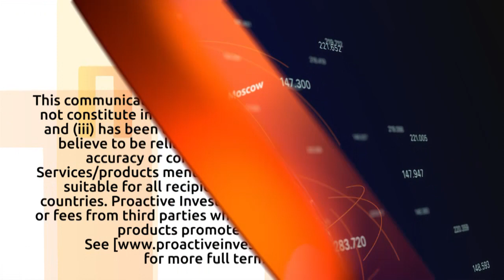Gamelancer announced strategic rebrand going forward as Vertiqal Studios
Gamelancer Media Corp CEO Jon Dwyer joined Steve Darling from Proactive to discussed significant developments within the company, which is undergoing a major strategic rebrand and will now operate as Vertiqal Studios. Dwyer telling Proactive to the key highlights of this transformation.
Vertiqal Studios' rebranding is a strategic move to showcase the company's adaptability in navigating the ever-evolving digital media advertising landscape. The new name reflects Vertiqal Studios' commitment to delivering high-performance, brand-centric advertising solutions for its valued clients. Effective October 2, 2023, the company will begin trading as "VRTS" on the Toronto Stock Exchange as part of its corporate rebrand.

Dwyer emphasized that the rebrand to Vertiqal Studios will give the company a fresh and dynamic look, particularly as it expands its operations into the US market. The company believes this evolution will not only enhance its presence in the industry but also open up new opportunities for growth and success.

Additionally, Dwyer discussed a change on the corporate side, where Co-founders Razvan Romanescu and Darren Lopes will remain on the Board of Directors but will step down from their current positions as Chief Strategy Officer and Chief Product Officer. These changes are part of the company's broader efforts to position itself for continued success and growth in the digital media advertising sector.